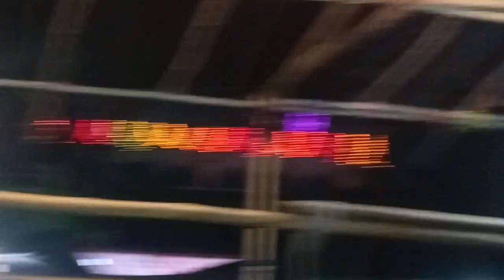Waliyon main sabse aala Qawwali by 2023 AT URS CHASMA SHAH BABA MARWARIKAL AFROZ IQBAL CHISTI